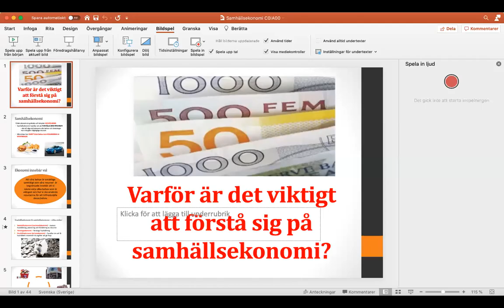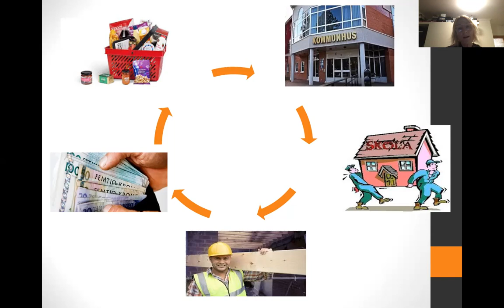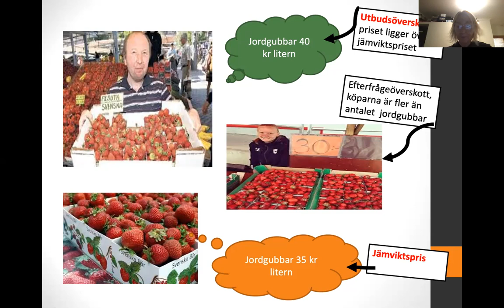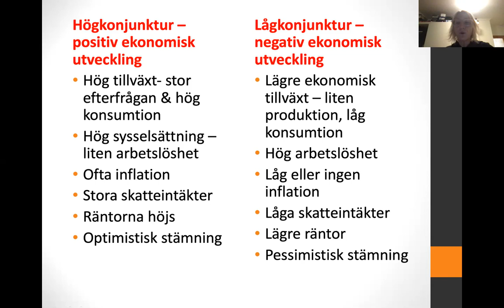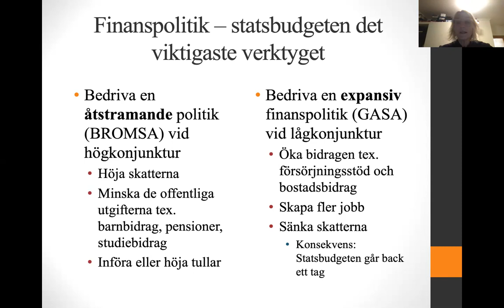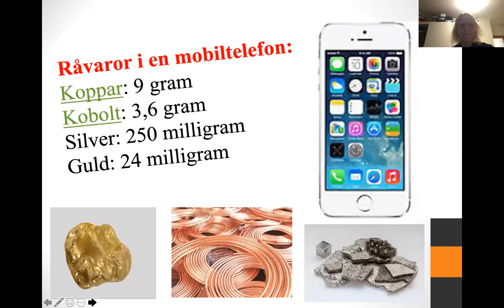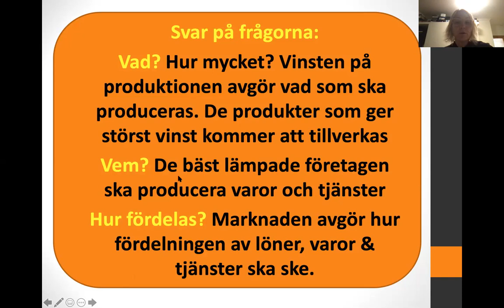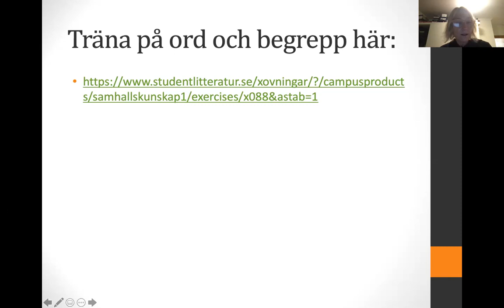Föreläsning samhälle och ekonomi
Samhälle och ekonomi